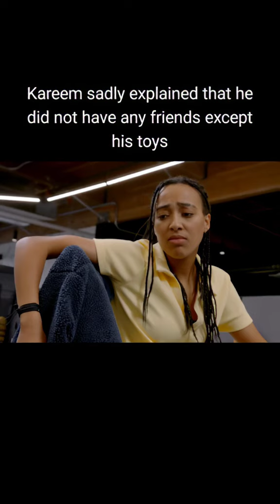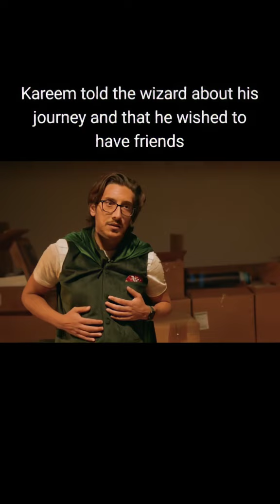The Kareem Saga lives on, as he continues to look out for a friend.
Short by Foxy Grandpa